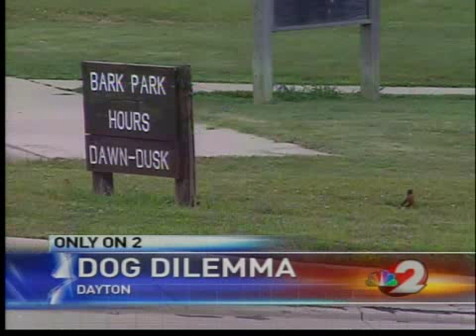Owner explains why she dumped dogs